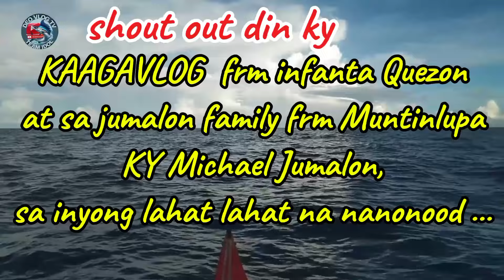day3/Ginawa na Namin Ang lahat para lang makahuli